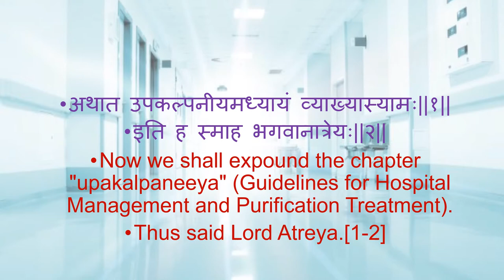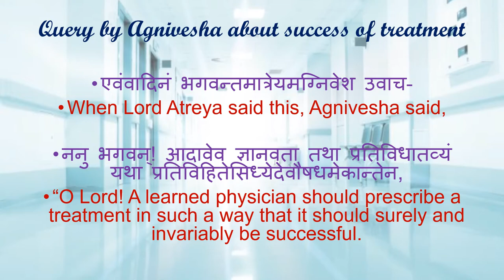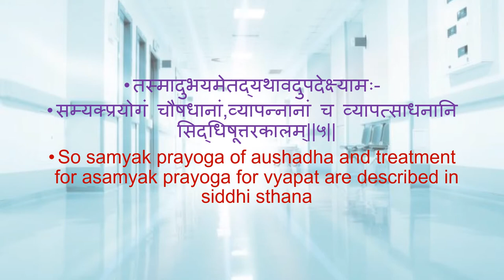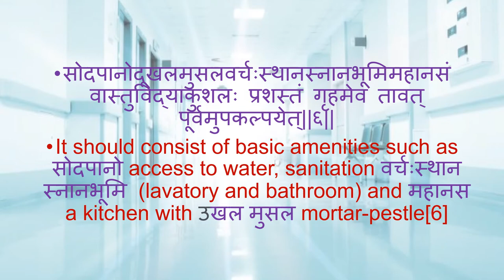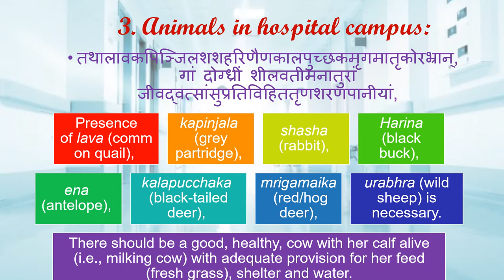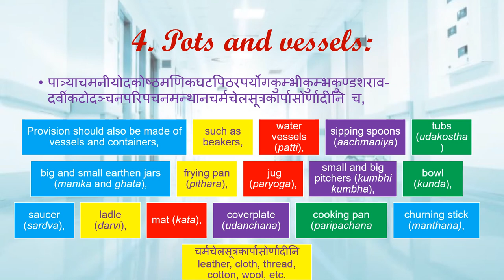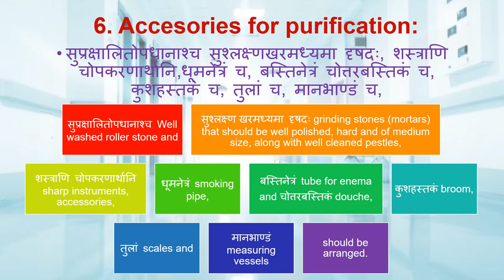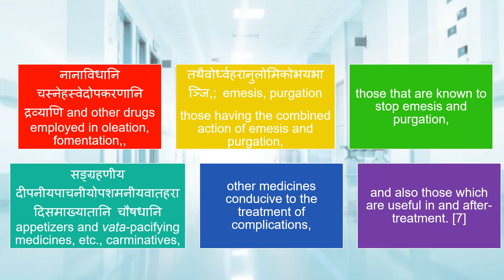Chapter 15. Upakalpaniya Adhyaya PART 1 CHARAKA SAMHITHA SUTRASTHANA#@AYURVEDASMARTECLASSROOM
Chapter 15. Upakalpaniya Adhyaya PART 1 CHARAKA SAMHITHA SUTRASTHANA# @AYURVEDA SMART E-CLASSES